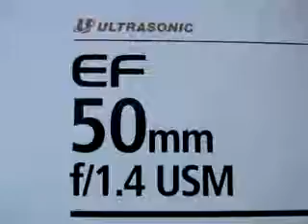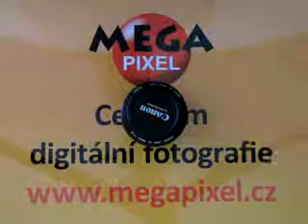Canon EF 50mm f/1,4 USM recenze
Představení objektivu pro zrcadlovky Canon EOS.
Veškeré informace o technických parametrech, ceně a dalším příslušenství naleznete na